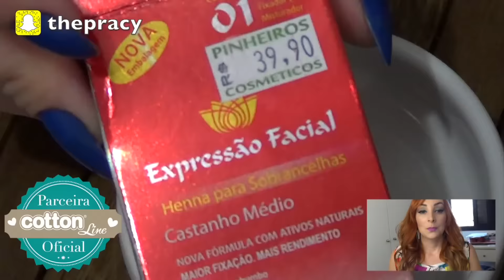Como fazer sobrancelha com henna em casa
Vem ver como foi a minha primeira experiencia fazendo sobrancelha de henna em casa

Sugira, debata e converse de pertinho com a Pracy no grupo do Facebook:

Saiba quando voltar! Sempre as 10h:

Segundas: Cabelos e Apliques
Quartas: Tutoriais, Recebidos e Reviews
Quintas: Musica, Alana, Vlogs, Eventos, Cirugia, Unhas, Procedimentos de beleza, Tags, Desafios e todo o resto
Sabados: É tudo historia e Papeando

Periscope: thepracy

Conheça o blog da minha mamy - Muuuitas dicas mega legais pra sua vida!